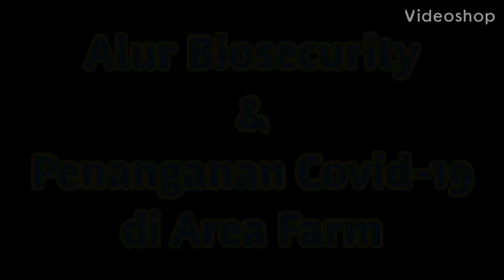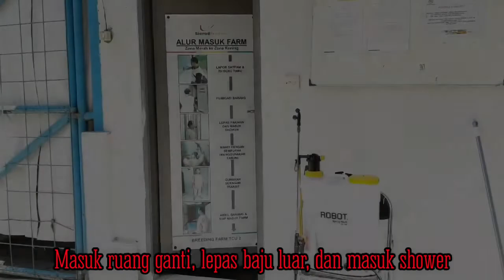Biosecurity & Penanganan Covid-19 di Area Farm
Biosecurity dalam dunia peternakan unggas menjadi sangat penting sebagai dasar untuk mengontrol kejadian penyakit.
Sistem biosecurity bertujuan meminimalkan agen penyakit masuk, keluar, dan menyebar dari suatu area/wilayah.
Di tengah wabah Covid-19 saat ini, kami berkomitmen meningkatkan keketatan pelaksanaan biosecurity di lingkungan kerja guna melindungi personal dan peliharaan kami.
Video ini menyajikan sedikit dari banyaknya kebijakan biosecurity yang diterapkan di farm serta prosedur penanganan karyawan yang sakit dan/atau ada indikasi gejala Covid-19.
Semoga video ini bisa menambah sedikit wawasan dan kesadaran dalam diri kita bahwa pentingnya penerapan biosecurity, higiene personal, dan physical distancing.
Selalu jaga kesehatan, jaga jarak, pakai masker, cuci tangan dengan sabun/antiseptik, serta jaga etika batuk/bersin.

Salam,
Drh. Herman

Bogor, 15 April 2020

Biosecurity in business of poultry farming becomes very important as a basis for controlling the incidence of diseases.
The biosecurity system aims to minimizing disease agents entering, exiting, and spreading from an area / region.
In the midst of the current Covid-19 outbreak, we are committed to increasing the implementation of biosecurity in the work place to protect ourselves and pet.
This video presents a few of many biosecurity policies implemented in the farm as well as procedures for handling sick employees and / or there are indications of Covid-19 symptoms.
Hopefully this video can add a little insight and awareness for us that the importance of applying biosecurity, personal hygiene, and physical distancing.
Always take care of your health, keep your distance, wear a mask, wash your hands with soap / antiseptic, and maintain an ethical cough / sneeze.

Regards,
Drh. Herman

Bogor, April 15th 2020

*Note: prosedural berdasarkan IK Biosecurity & IK Penanganan Covid-19, PT Sierad Produce Tbk